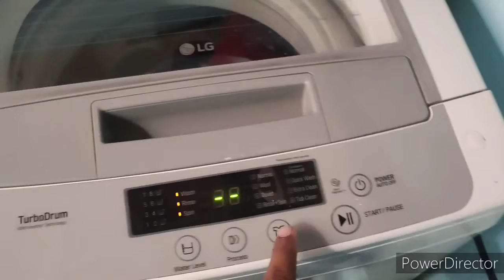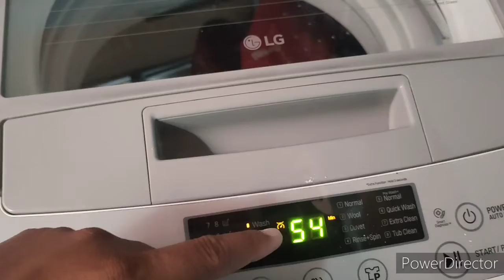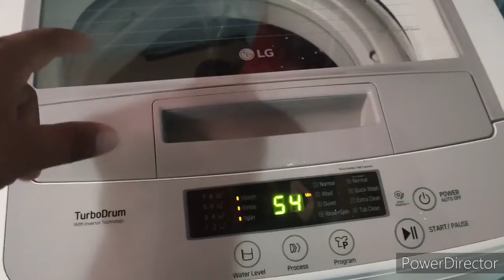laba day (smart inverter LG)